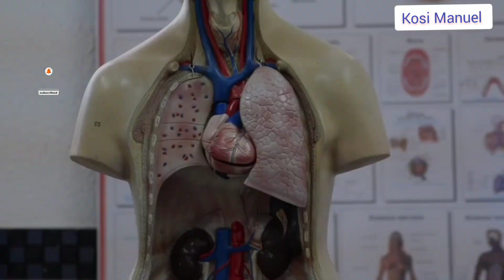6 Best natural remedies for constipation and dyschezia!!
Constipation is a bowel movement that makes it difficult to pass Stoll.
There are many potential causes of constipation, there are also many treatment options and I'll give you some best natural remedies for constipation.

🐊 keep a consistent toilet schedule

🐊Stay hydrated

🐊eat enough dietary fiber